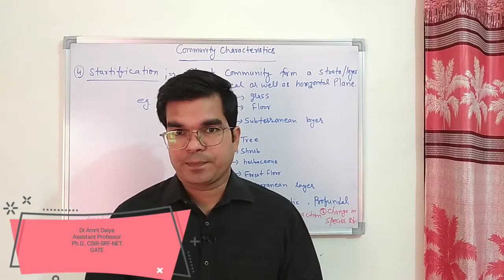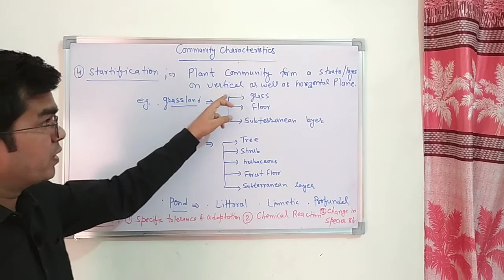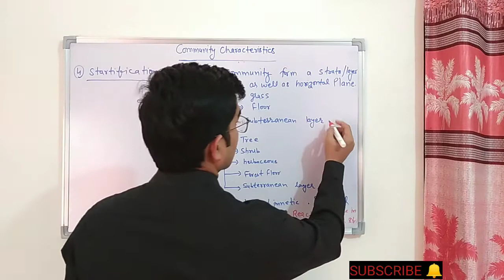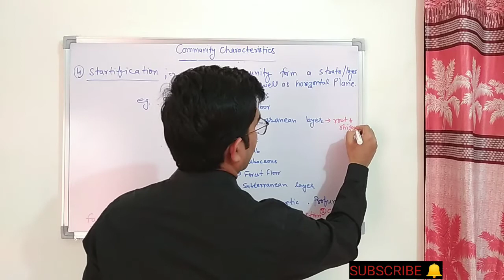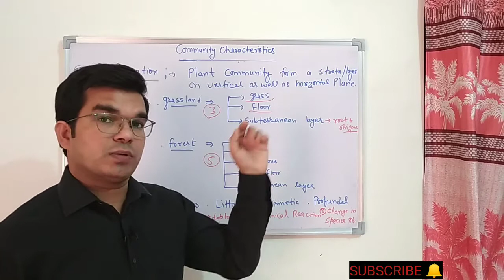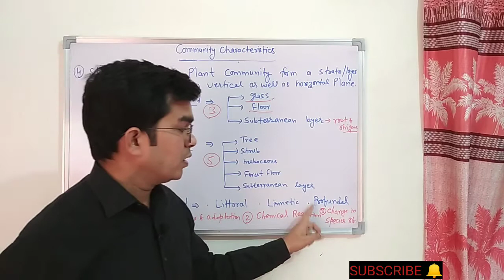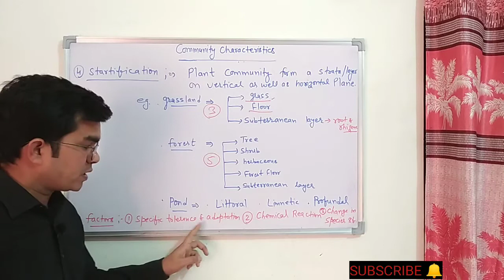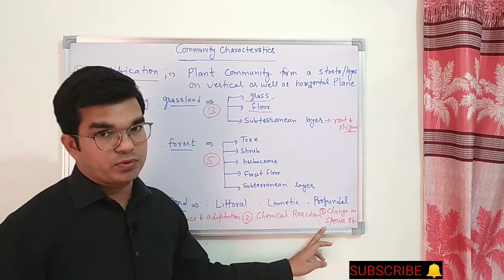Startification||CommunityCharacteristics || Dr. Amrit Daiya